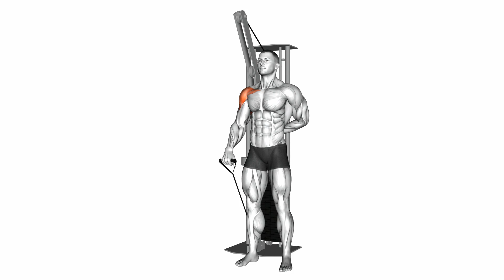Cable Front Raise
The Cable Front Raise is an effective exercise for targeting the anterior deltoids (front of the shoulders), as well as engaging the upper pectorals and trapezius muscles. This exercise helps build shoulder strength, improve stability, and enhance shoulder aesthetics. Here’s how to perform it correctly:

How to Perform Cable Front Raise
1. Set Up:
Adjust the Cables: Position the pulleys on a cable machine to the lowest setting. Make sure the cables are securely attached.
Select Weight: Choose an appropriate weight for the exercise. Start light if you’re new to the movement to maintain proper form.
2. Position Yourself:
Grab the Handles: Stand facing away from the cable machine and grab the handles with both hands. Use an overhand grip (palms facing down).
Feet Position: Stand with your feet shoulder-width apart. Step back slightly to create tension in the cables.
3. Starting Position:
Arms at Your Sides: Hold the handles at your sides, with your elbows slightly bent and your arms extended down.
4. Perform the Front Raise:
Lift the Handles: Raise the handles in front of you to shoulder height. Keep your arms straight (with a slight bend in the elbows) and lift with control.
Engage Your Core: Keep your core engaged to stabilize your body throughout the movement.
5. Hold the Position:
Peak Contraction: At the top of the movement (shoulder height), pause for a moment to feel the contraction in your shoulders.
6. Return to Starting Position:
Lower the Handles: Slowly lower the handles back to the starting position at your sides while maintaining control.
7. Repetitions and Sets:
Aim for 10–15 reps for 3–4 sets, depending on your fitness level and goals.
Key Tips for Cable Front Raise:
Maintain Proper Posture: Keep your back straight and avoid leaning back during the lift. Your shoulders should be relaxed and down.
Control the Movement: Focus on a slow and controlled lift and descent to maximize muscle engagement and prevent injury.
Breathe Properly: Exhale as you lift the handles and inhale as you lower them back down.
Muscles Targeted:
Primary: Anterior deltoids
Secondary: Upper pectorals, trapezius, and core muscles
Benefits of Cable Front Raise:
Shoulder Development: Effectively targets the anterior deltoids, contributing to overall shoulder aesthetics and strength.
Improved Stability: Engaging the core helps to enhance overall body stability during the lift.
Enhanced Functional Strength: Strengthening the front deltoids can improve performance in other lifts and daily activities that involve shoulder movements.
Common Mistakes to Avoid:
Using Too Much Weight: Start with a lighter weight to ensure you maintain proper form throughout the exercise.
Rounding the Back: Keep your spine neutral and avoid arching your back during the lift.
Swinging the Weight: Avoid using momentum to lift the handles; focus on controlled movements to engage the muscles effectively.
Lifting Too High: Raise the handles only to shoulder height to maintain proper form and prevent shoulder strain.
Variations:
Dumbbell Front Raise: Perform the exercise with dumbbells for a more versatile range of motion.
Plate Front Raise: Hold a weight plate instead of cables or dumbbells for a different grip challenge.
Single-Arm Cable Front Raise: Perform the exercise one arm at a time to focus on unilateral strength and stability.
Incorporating the Cable Front Raise into your shoulder workout routine can significantly enhance your shoulder strength, stability, and overall upper body development. It’s a great exercise to include for anyone looking to build muscle and strength in their shoulders.